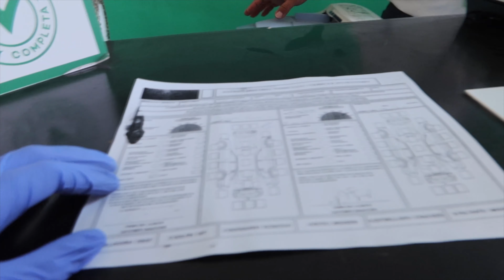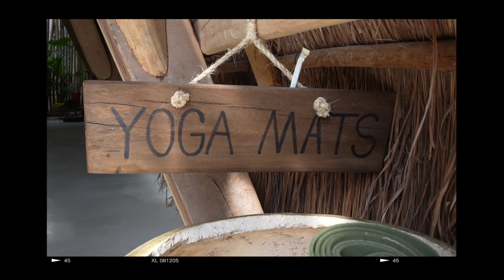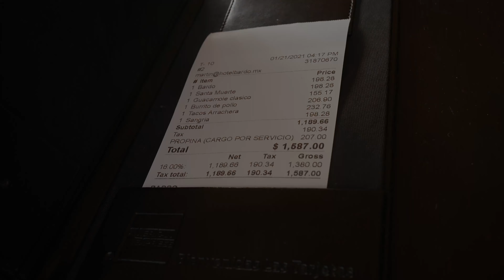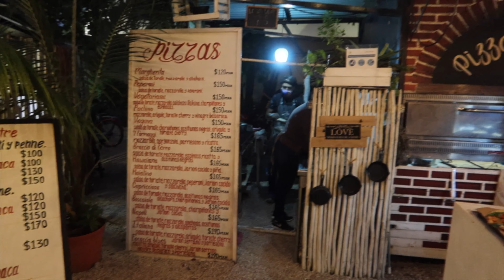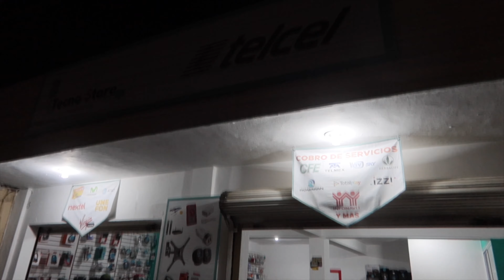Welcome To Tulum - End of Road trip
After our road trip from Merida, we've finally arrive to Tulum!! Super excited to be here and can't wait to start this journey. Much love!!!

$Dnvlalaland

DnV LaLaLand
269 S. Beverly Dr. # 495